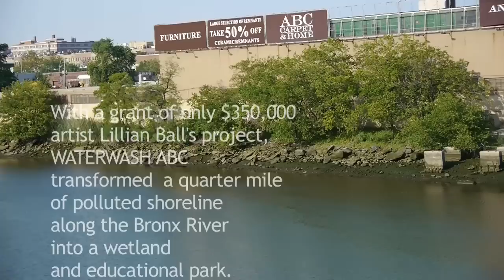BRONX RIVER WATERWASH promo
BRONX RIVER WATERWASH is a documentary about Lillian Ball's environmental art project in the South Bronx that converted a stretch of polluted shoreline owned by ABC Carpet into an educational park and wetland to remediate the toxic storm water runoff from the store's 30,000 square foot parking lot. Her collaborators included youth from Rocking the Boat, an organization founded by Adam Green, which teaches high school students to build boats and use them to conduct science projects on the Bronx River. This project, which cost less than $350,000, has successfully protected the property from major storms and continues to provide habitat to a growing community of native flora and fauna.
Jean Marie Offenbacher_director, co-camera person, editor